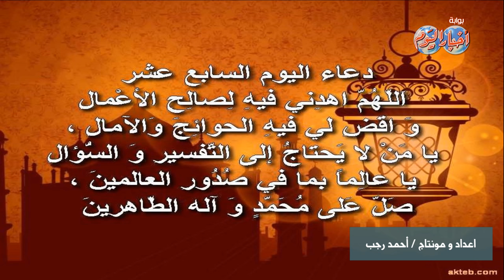دعاء اليوم السابع عشر من رمضان .. اللهم تقبل